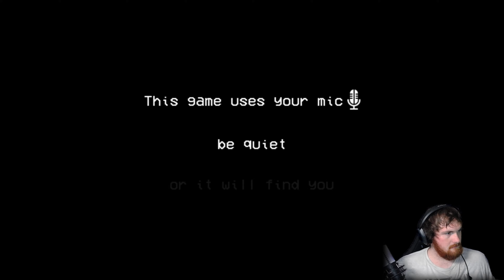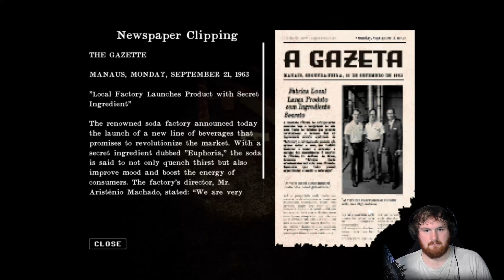Will Never See Things The Same (Golly SodaPop)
Getting paid to grab posters from an abandoned Factory isn't all it was cracked up to be!